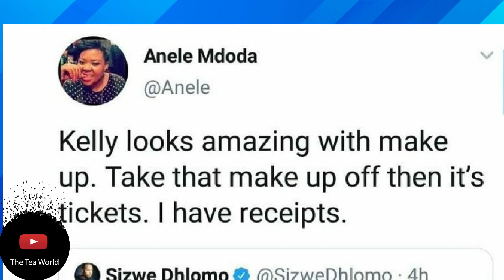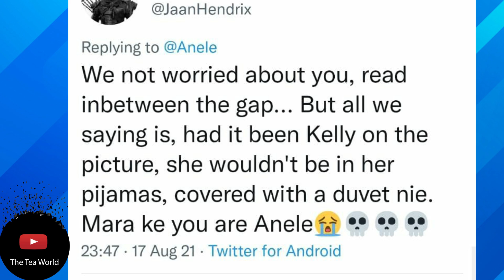Anele Mdoda Will Never Have Peace Because Of This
Anele Mdoda Claps Back At The Kelly Rowland Trolls